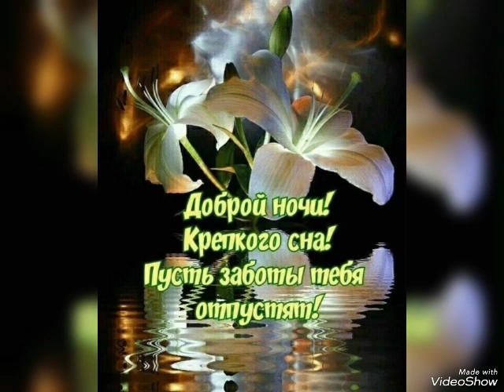Сагыш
Азамат Гильманов (Хәерле кич)